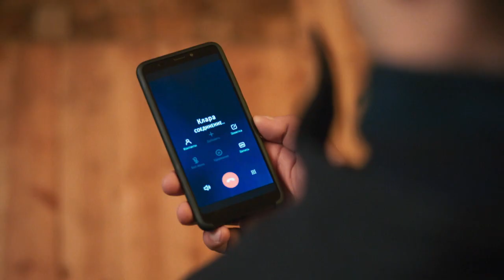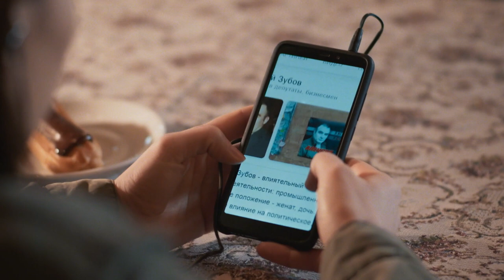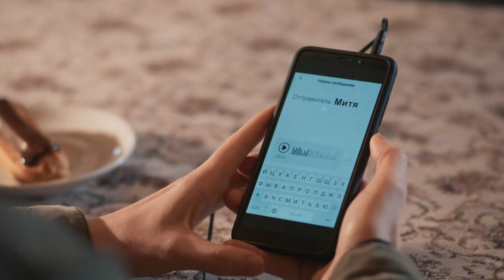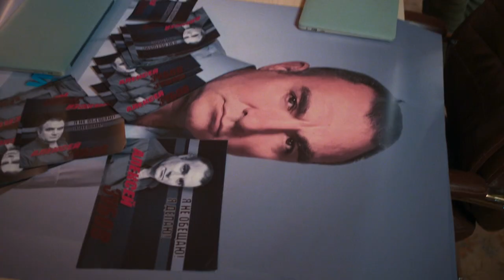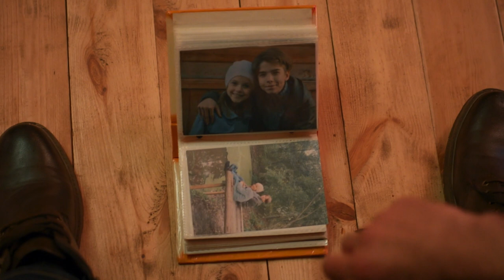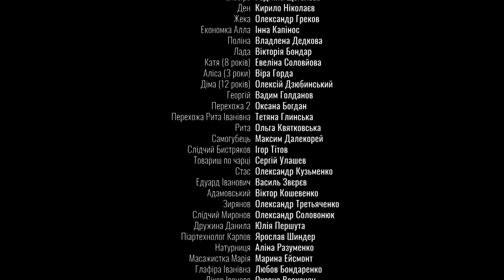Without You | Episode 10